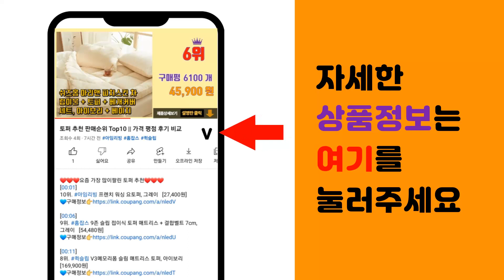미러링케이블 추천 판매순위 Top10 || 가격 평점 후기 비교2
❤️❤️❤️요즘 가장 많이팔린 미러링케이블 추천❤️❤️❤️

[00:01]
10위. 프라임큐 USB 3.1 C타입 MHL HDMI 미러링 케이블 2m, 그레이, 1개 [14,850원]

[00:06]
9위. 코시 타입C HDMI 미러링 케이블 2m B3357HTC, 블랙, 1개 [7,100원]

[00:11]
8위. 8핀 HDMI 미러링 케이블, 레드, 1개 [11,950원]

[00:16]
7위. 스마텍 UHD 4K C to HDMI 미러링 케이블 3m, ST-MC100 [12,280원]

[00:21]
6위. 넥스트 아이폰/안드로이드폰 to 3 in 1 HDMI 미러링케이블 2m NEXT-840A, [19,700원]

[00:26]
5위. C타입 to USB 미러링 케이블 4K 스마트폰 hdmi TV연결 MHL HC-U-200, [11,900원]

[00:31]
4위. 구스페리 C타입 TO HDMI 4K UHD 60Hz Ver2.0 미러링 케이블, 2m, 혼 [13,500원]

[00:36]
3위. 로랜텍 C to HDMI 미러링 케이블 2m, RIC01, 1개 [9,800원]

[00:41]
2위. 홈플래닛 4K UHD 60Hz C타입 to HDMI 미러링 충전케이블 2m NETFLIX, [19,990원]

[00:46]
1위. 엠비에프 C타입 무전원 유선 MHL 미러링 케이블 MBF-C2H2 2m, 혼합색상, 1개 [9,300원]